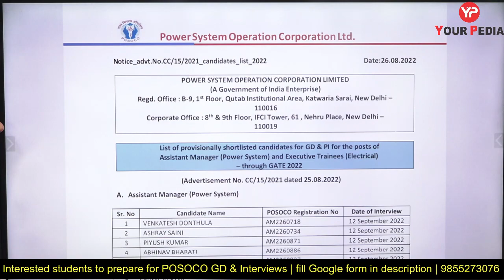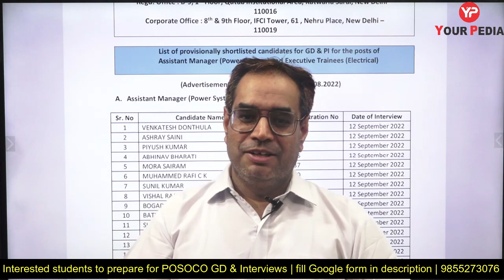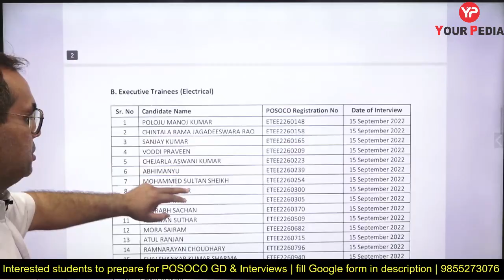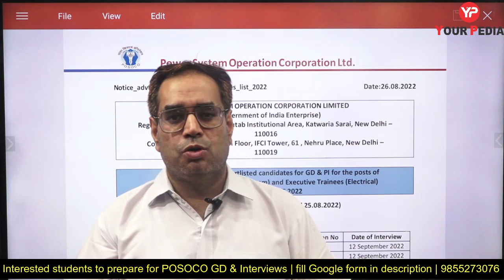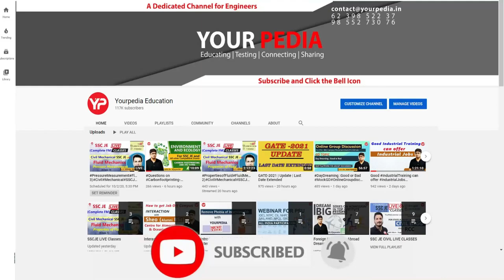POSOCO shortlisting through GATE 2022 announced | GD & Interview preparation & Guidance YourPedia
POSOCO shortlisting through GATE 2022 announced | GD & Interview preparation & Guidance YourPedia | Power System Operation Corporation Limited (POSOCO) has released its recruitment notification for Assistant Managers & Executive Trainees Basis GATE 2022 score.

POSOCO, PSU through GATE Electrical 2022 | PSU Recruitment through GATE 2022 for Electrical